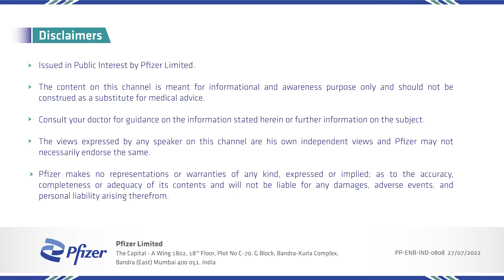Dr. Pradip Kumar Sarma - The treatments of ankylosing spondylitis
Dr. Pradip Kumar Sarma gives an overview on Ankylosing Spondylitis. In this section he covers ‘the treatments of ankylosing spondylitis’. Search for Rheumatologist near you